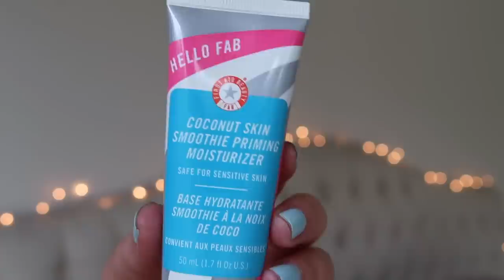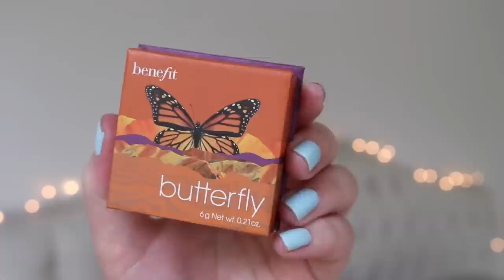July Favs + Flops! Beauty, Milo Favs, Clothes, & More! 2022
Hey friends! I’m a bit tardy (I’ll explain why in this video) but I am here with a July favorites!! + one flop! But I have beauty, accessories, lifestyle, organizers, and more! A little bit of everything :0) Hope you enjoy!

Missed my latest videos!? Watch them IMMEDIATELY!:
★Chatty Vlog! Covid Again, Cooking, Gardening & Harvesting

WHAT I’M WEARING:
★ON MY NAILS: OPI It’s A Boy

PRODUCTS MENTIONED:
★First Aid Beauty Hello Fab Coconut Skin Smoothie Priming Moisturizer*
★Urban Decay Naked Skin Color Correcting Fluid in Green: they don’t make it anymore!
★Benefit Cosmetics Butterfly Boxed Blush
★Josie Maran Get Even Sun Milk SPF 33*
★Eva NYC Freshen Up Invisible Dry Shampoo
★Target Universal Thread Polly Woven Slide Sandals
★Essential Oils Organizers
★Target Lovevery Montessori Rainbow Baby Toy
★Target Knox Rose Gold Raglan Tiered Dress